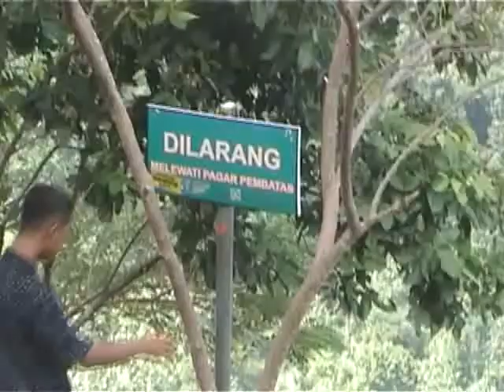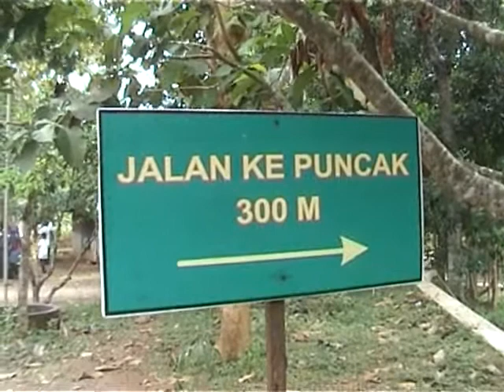WISATA NEGERI DI ATAS AWAN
Wisata Negeri di Atas Jogjakarta terjadi sebelum pandemi covid 19